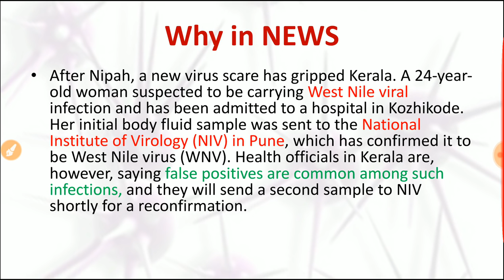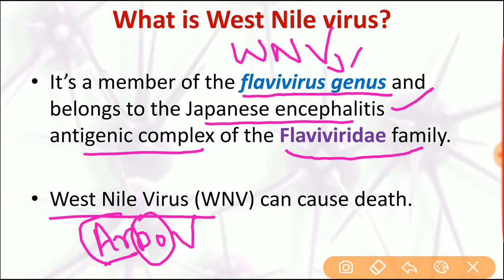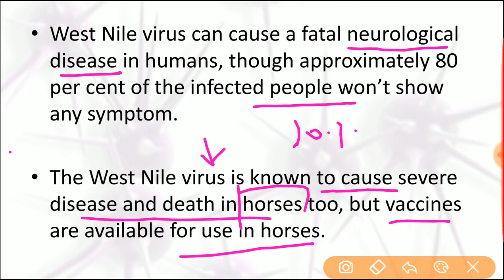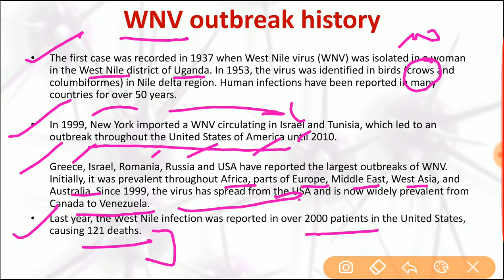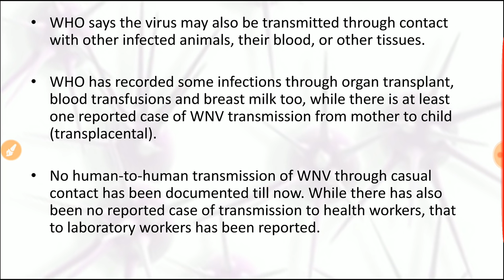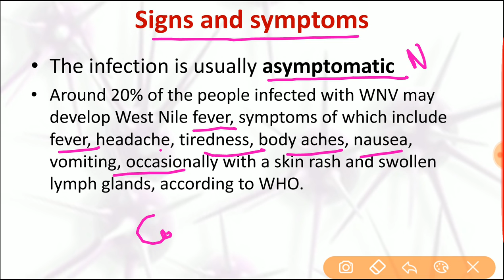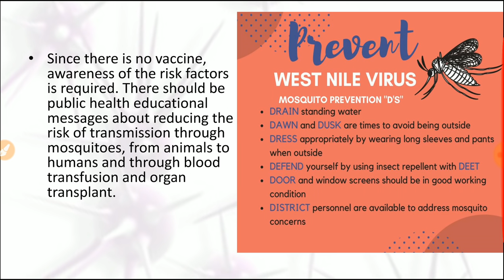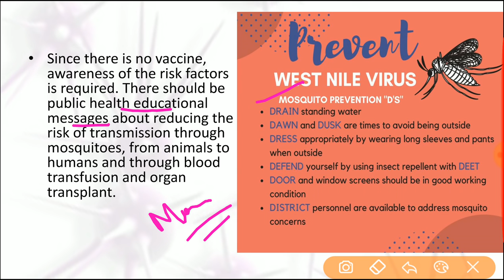What is West Nile Virus? - A big threat for Kerala after Nipah virus outbreak - Current Affairs 2018